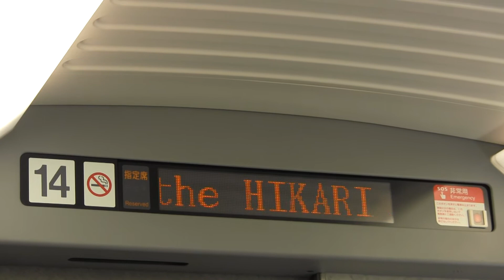Shinkansen Announcement Dashboard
The announcement dashboard onboard the Shinkansen detailing stops between Shin-Osaka and Tokyo. This Shinkansen is the Hikari Superexpress.